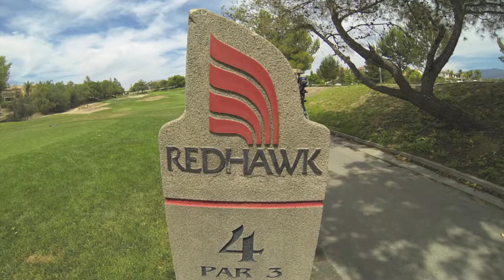Four Guys Golfing in Southern California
We went golfing at Redhawk Golf Course in Temecula, CA.  Enjoy our memories!

Check out The Rocket Summer and their song "Circa '46."